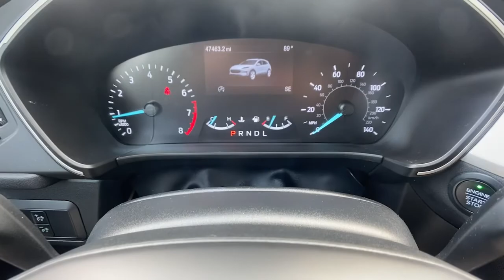2020 Ford Escape Carrollton, Bremen, Newnan, Franklin, Atlanta, GA P4586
Oxford White Used 2020 Ford Escape available in Carrollton, Georgia at Mike Bell Chevrolet. Servicing the Bremen, Newnan, Franklin, Atlanta, GA area.

1200 N. Park St

This pre owned Escape is a great first car. Loaded with equipmentBUY ONLINE-TEXT-EMAIL-CHAT-WE MAKE THE BUYING PROCESS EASY AS 1-2-3.SERVICE RECORDS AVAILABLE, NAVIGATION GPS NAV, LEATHER INTERIOR. Recent Arrival! At Mike Bell Chevrolet, you'll be impressed every step of the way, from how we interact with every customer to the efficiency with which we provide our expert service. When you bring us your business, you can count on quality care from people who truly understand the ins and outs of your Chevrolet.
ENGINE: 1.5L ECOBOOST  -inc: auto start-stop technology (STD),Turbocharged,Front Wheel Drive,Power Steering,ABS,4-Wheel Disc Brakes,Brake Assist,Brake Actuated Limited Slip Differential,Aluminum Wheels,Tires - Front All-Season,Tires - Rear All-Season,Temporary Spare Tire,Heated Mirrors,Power Mirror(s),Rear Defrost,Intermittent Wipers,Variable Speed Intermittent Wipers,Privacy Glass,Rear Spoiler,Remote Trunk Release,Power Liftgate,Power Door Locks,Daytime Running Lights,Automatic Headlights,Automatic Highbeams,Fog Lamps,AM/FM Stereo,Satellite Radio,Requires Subscription,Steering Wheel Audio Controls,MP3 Player,Bluetooth Connection,Telematics,Auxiliary Audio Input,Smart Device Integration,Requires Subscription,Pass-Through Rear Seat,Rear Bench Seat,Adjustable Steering Wheel,Trip Computer,Power Windows,Leather Steering Wheel,Heated Steering Wheel,Keyless Entry,Power Door Locks,Keyless Entry,Power Door Locks,Keyless Start,Hands-Free Liftgate,Remote Engine Start,WiFi Hotspot,Cruise Control,Climate Control,A/C,Power Driver Seat,Bucket Seats,Heated Front Seat(s),Driver Adjustable Lumbar,Premium Synthetic Seats,Driver Vanity Mirror,Passenger Vanity Mirror,Driver Illuminated Vanity Mirror,Passenger Illuminated Visor Mirror,Floor Mats,Mirror Memory,Seat Memory,Keyless Start,Power Door Locks,Power Windows,Trip Computer,Mirror Memory,Seat Memory,Immobilizer,Traction Control,Stability Control,Traction Control,Front Side Air Bag,Blind Spot Monitor,Cross-Traffic Alert,Lane Departure Warning,Lane Keeping Assist,Lane Departure Warning,Front Collision Mitigation,Driver Monitoring,Rear Parking Aid,Tire Pressure Monitor,Driver Air Bag,Passenger Air Bag,Front Head Air Bag,Rear Head Air Bag,Passenger Air Bag Sensor,Knee Air Bag,Driver Restriction Features,Child Safety Locks,Back-Up Camera